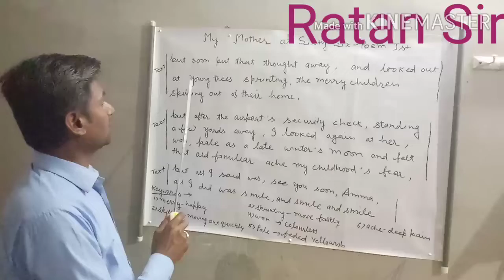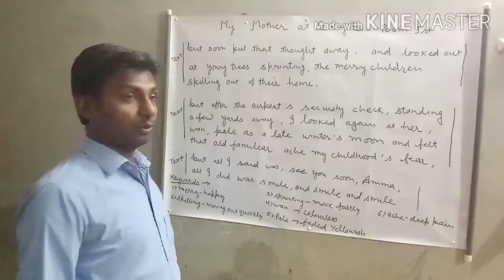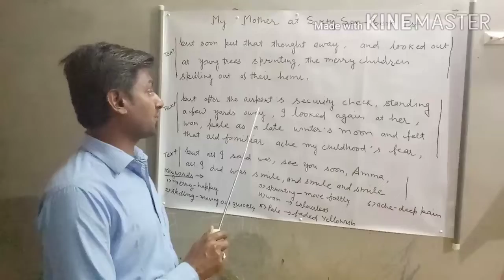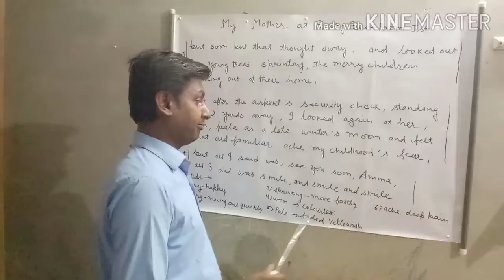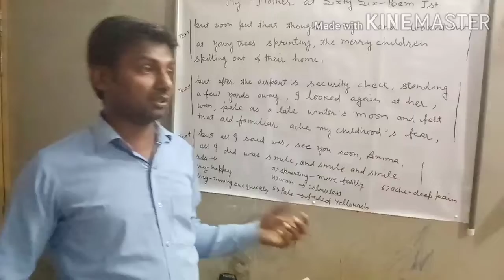12th English Peom 1st (Part-3)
Poem "My Mother At Sixty Six"
Poet   'Kamla Das'

Based on NCERT Syllabus